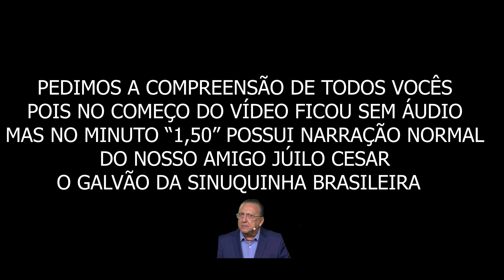CONCRETO X PERNAMBUQUINHO DESAFIO NO CAMP NOU AGOSTO/2021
PalmasBET, melhores cotações nos investimentos  esportivos, seja um gerente ou cambista PalmasBET, chama no zap: 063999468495